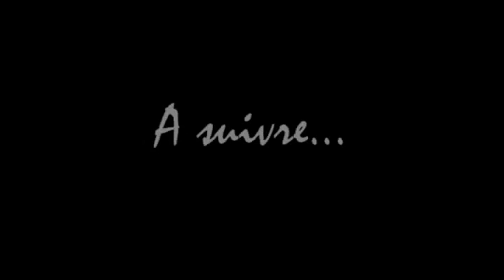ARCHIVES : Pisseloup, 12 avril 2007 - partie 2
Vidéo en trois parties, l'année de tournage est bien 2007 et non 2006, comme indiqué par erreur sur le titre de la vidéo.

Après le spot de Pavant, non loin de là, je me suis rendu dans cette autre commune située en grande banlieue, sur la ligne de Paris à Strasbourg. Au programme, BB 15000, 22200, 26000, 27000, 67400, TGV et Z2N.